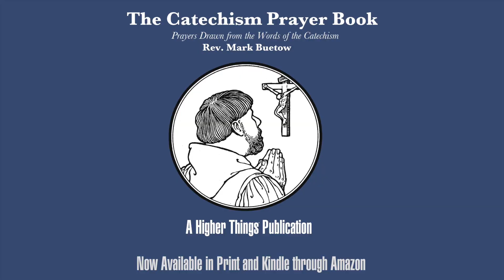Advent and when do your Christmas decorations go out? - A Higher Things® Video Short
Advent is the season of preparation for Christmas, it's all about getting ready for the Lord's coming to you. So when can we start celebrating Christmas? Traditionally, liturgically not until December 24. But you're free in Christ to decorate anytime...just remember that this is still the preparatory season and Christmas is the beginning of a 12-day celebration!

If you have questions or topics that you'd like discussed on Higher Things® Video Shorts, email them to or send a text to .